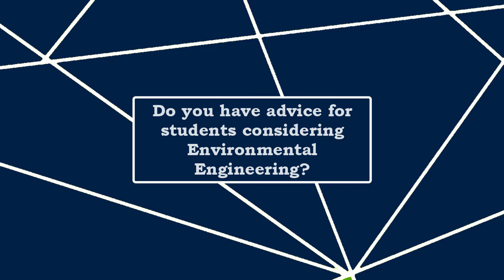Environmental Engineering: A Student Perspective | Jessica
What is it like to be an undergraduate student in the Department of Environmental Engineering at UBC?

Jessica talks about why she chose environmental engineering, what she likes about the program, and her advice for first year engineering students.